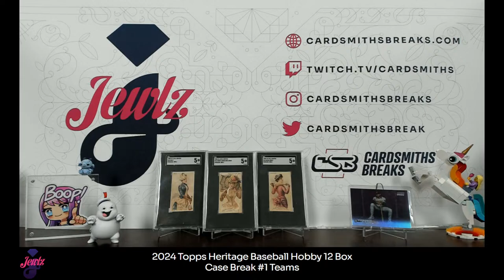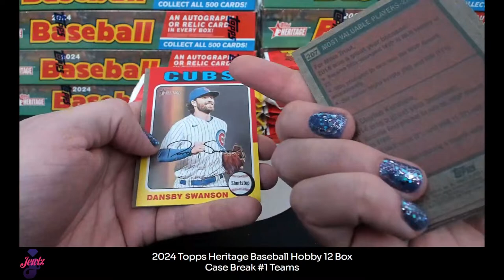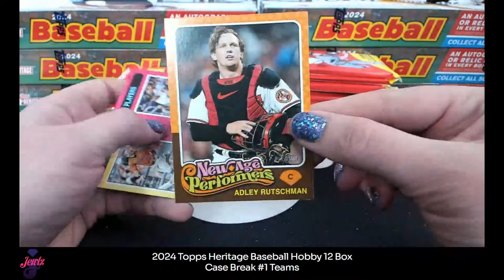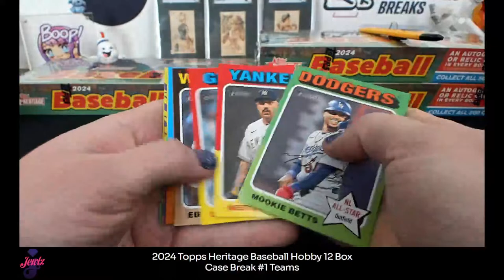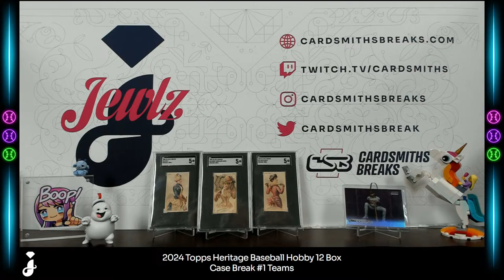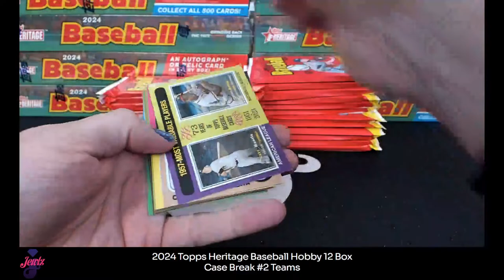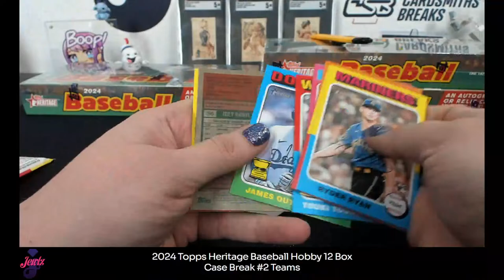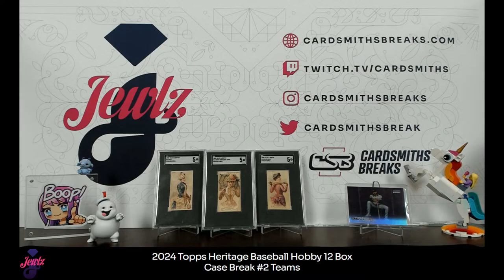Stadium Club Saturday with Jewlz!